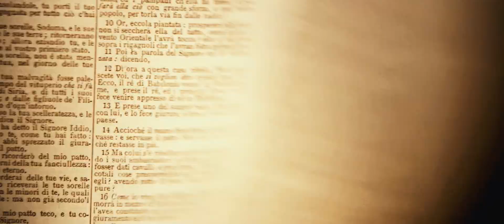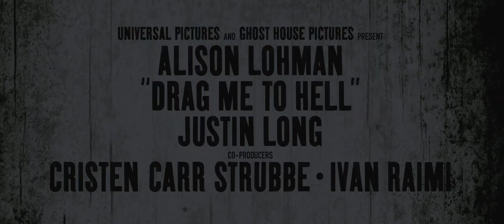PROROM: "Drag Me to Hell" / "Târât" Trailer HD